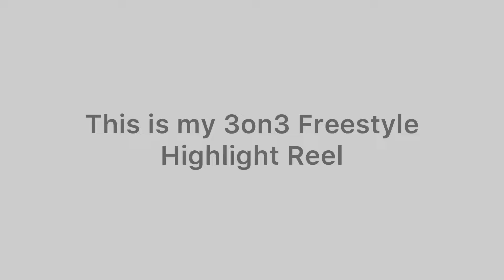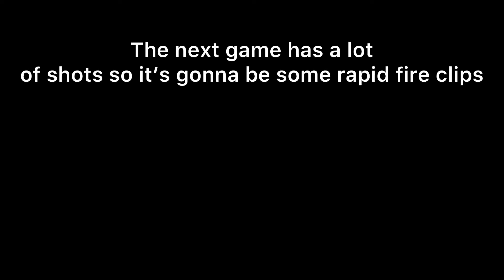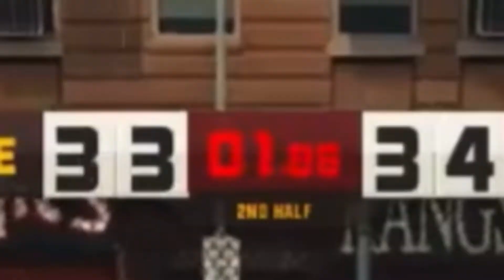A Actual Sniper | 3on3 Freestyle Highlight Reel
it’s just a mashup and edit of my 3on3 Freestyle Playlist

Ima sniper in 3on3 don’t get it twisted